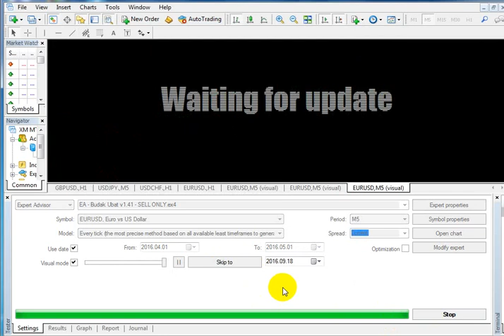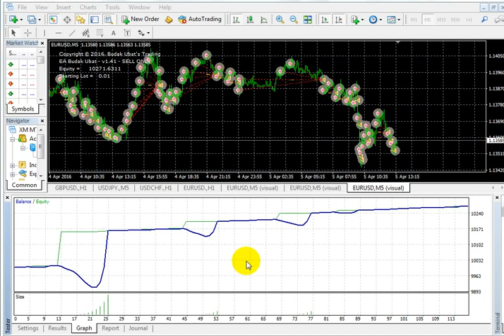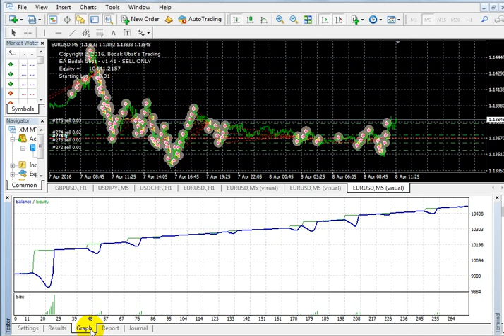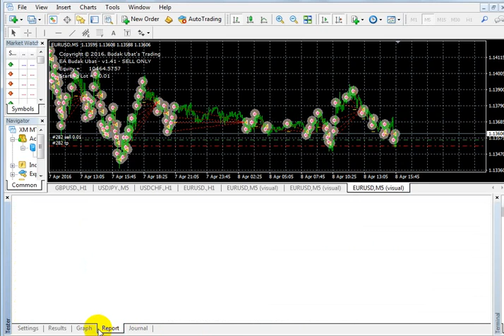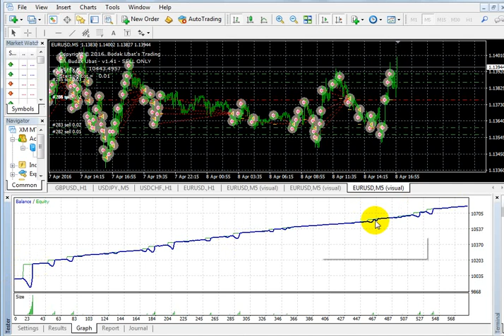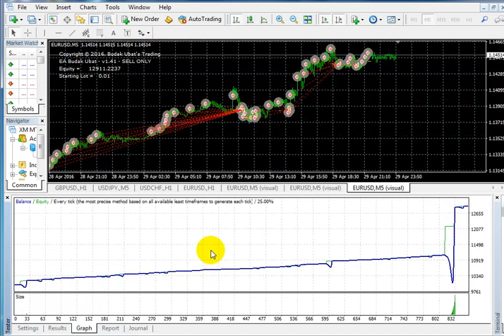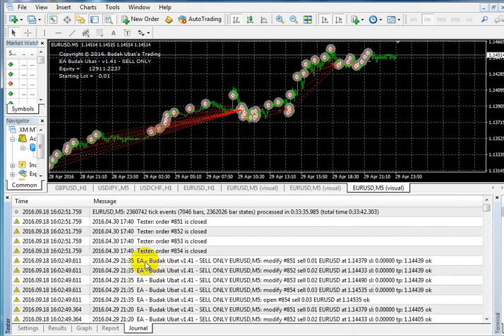EA - Budak Ubat v1 41 - SELL ONLY EURUSD